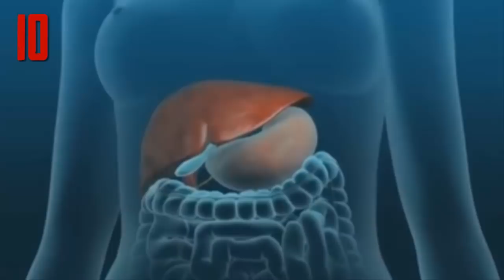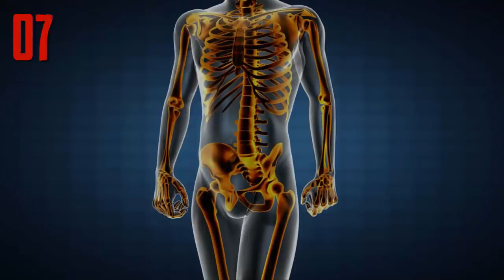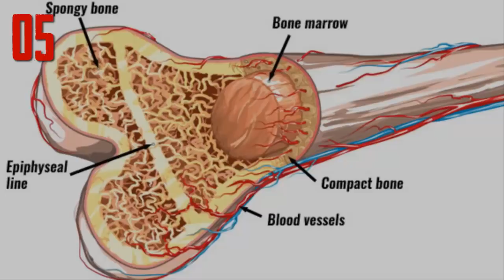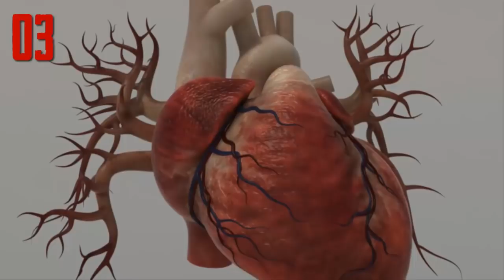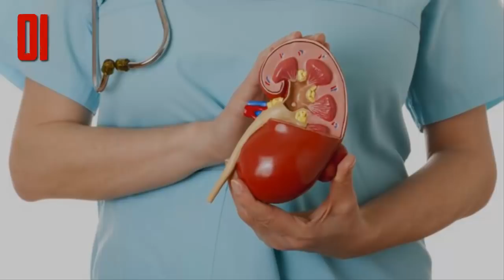10 Most Expensive Body Parts On The Black Market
If you ever wondered how much a body part costs on the black market, here are 10 of the most expensive body parts on the black market.

Organ trade is the trade of human organs, tissues, or other body products, usually for transplantation. There is a global need or demand for healthy body parts for transplantation, far exceeding the numbers available.
As of March 2019, there are more than 113,000 candidates waiting for organ transplant in the US. The median wait time for heart and liver transplants in the U.S. between 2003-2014, was 148 days. Average time waiting for donor organs varies significantly depending on the patients UNOS status. Patients listed as Heart Status A1 wait an average of 73 days.  There is a worldwide shortage of organs available for transplantation, yet commercial trade in human organs is illegal in all countries except Iran. Despite these prohibitions, organ trafficking and transplant tourism remain widespread. The data on the extent of the black market trade in organs is difficult to obtain. The question of whether to legalize and regulate the organ trade to combat illegal trafficking and organ shortage is hotly debated. This discussion typically centers on the sale of kidneys by living donors, since human beings are born with two kidneys but need only one to survive.
If you  wonder how much a body part costs you, we are going to discover that in this video.